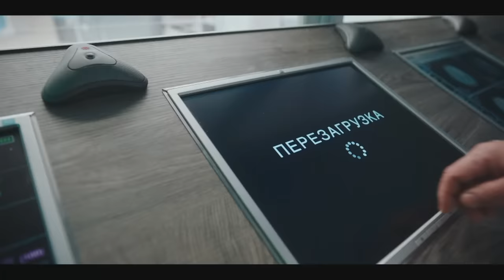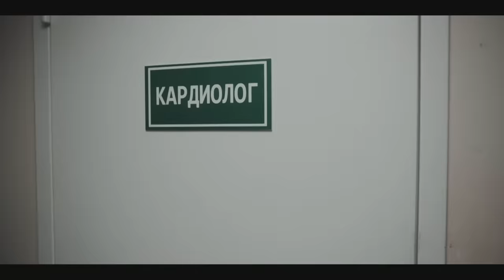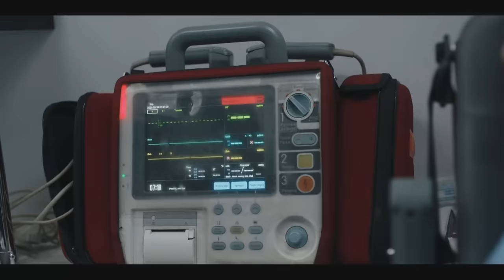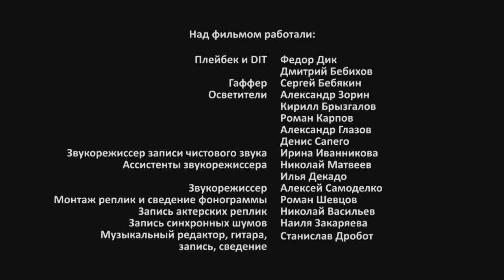CURANDERO. OBSESIÓN (Parte 1) MEJOR PELICULA| Películas Completas En Español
El brillante neurocirujano Pavel Andreev está muy bien: no tiene igual en el trabajo, y es un excelente padre y marido en su familia. Pero en un momento su vida se dividirá en "antes" y "después". Incluso él, un especialista experimentado, no estaba preparado para esto. ¿Cómo hacer frente a sí mismos, si simplemente no quieren vivir? La vocación salva el día

chistosas.